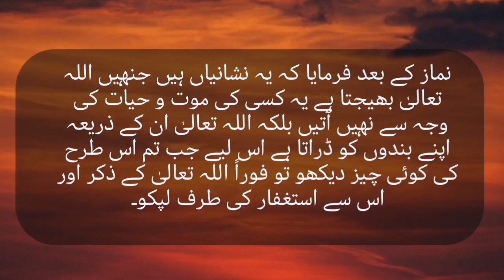Suraj Grahan ku hota hai aur humay Kya karna chahiye ISahi Bukhari| Solar ellipse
Suraj Grahan. Hadees ki roshni me
What is Solar Eclipse?

 I need your support Guys to spread the   islam in the whole world.